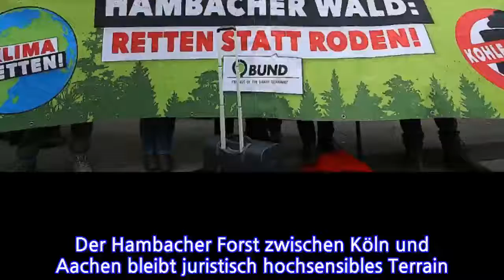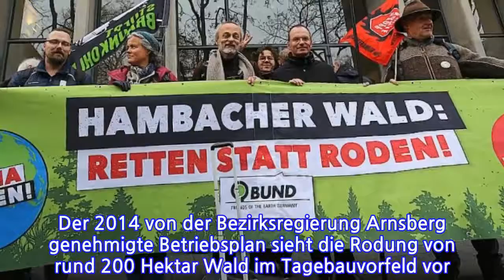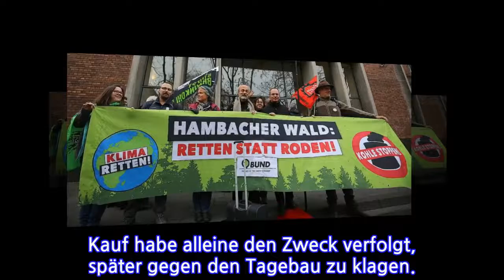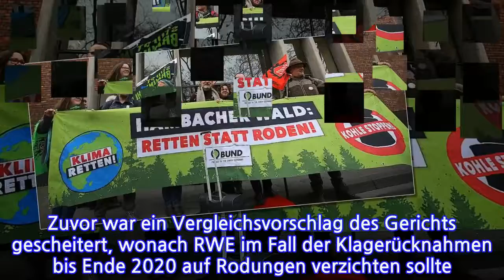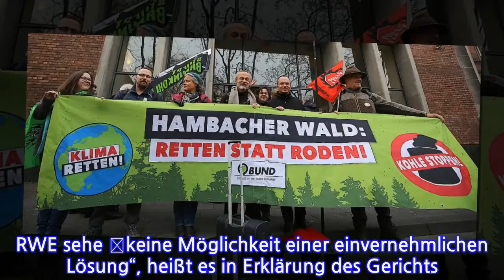Umweltschützer unterliegen im Streit um Hambacher Forst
Der Hambacher Forst zwischen Köln und Aachen bleibt juristisch hochsensibles Terrain. Am Dienstag sind Naturschützer aus Nordrhein-Westfalen mit dem Versuch gescheitert, die Rodung des umkämpften Waldes zu verhindern. Das Verwaltungsgericht Köln wies drei Klagen des Bund für Umwelt und Naturschutz in Deutschland Landesverband Nordrhein-Westfalen (BUND NRW) gegen die Fortführung des Braunkohletagebaus Hambach durch die RWE Power AG ab. Eine Garantie für den Erhalt des Waldstücks wollten die Verwaltungsrichter nicht aussprechen. „Es gibt keine rechtliche Verpflichtung den Braunkohletagebau zu stoppen“, sagte Holger Maurer, Vorsitzender Richter der Kammer, in seiner Urteilsverkündung.

Der Energiekonzern ist damit noch nicht am Ziel. Unmittelbar nach dem Urteil kündigte die Umweltorganisation Berufung an. Damit gebe es keine „direkten Auswirkungen“ der Entscheidungen für die Zukunft des Hambacher Forst, erklärte ein Sprecher (Az.: 14 K 3037/18, 4496/18 und 6238/18).